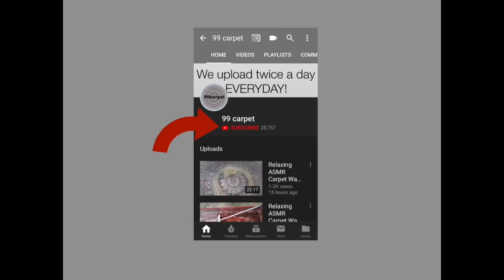Relaxing ASMR Carpet Washing